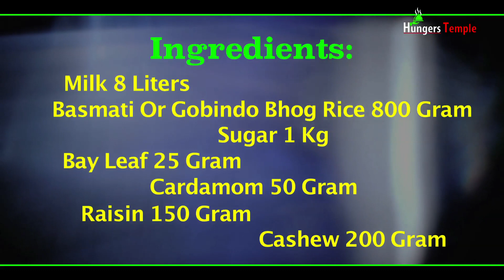चावल की खीर बनाने का जबरदस्त तरीका | Delicious Rice Kheer Recipe | সুস্বাদু পায়েস রান্না।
चावल की परफेक्ट खीर बनाने का जबरदस्त तरीका जिसे आप देख कर कहेंगे पहले क्यों नहीं बताया।अगर आपको रेसिपी पसंद आए तो कृपया अधिक अपडेट के लिए चैनल को सब्सक्राइब करें।
Traditional Bengali Chaler Payesh Recipe (Step By Step).

Thank you for visiting “Hungers Temple”.